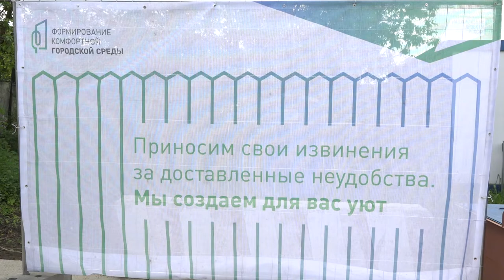Благоустройство береговой зоны в Живописной бухте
Глава Одинцовского округа Андрей Иванов проверил ход благоустройства береговой линии в Живописной бухте. Здесь появится новая зона отдыха. Она расположится напротив парка «Липовая роща» на Мякининском шоссе и современного жилого квартала. Завершить первый этап благоустройства планируется осенью 2022 года.